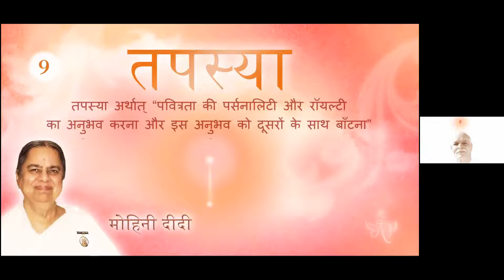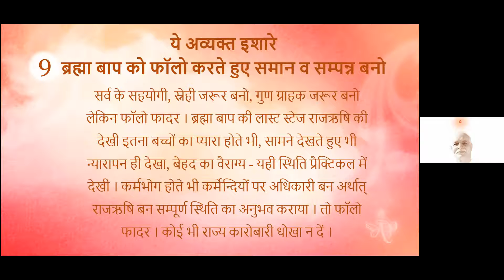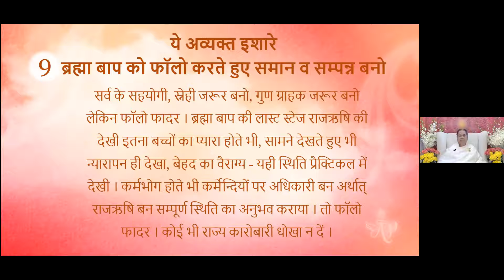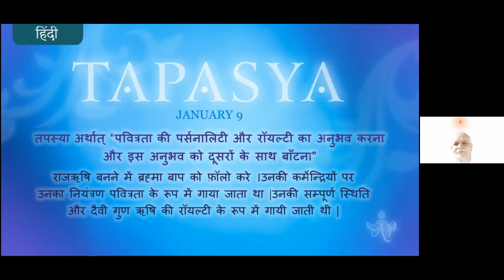Telugu January 8, 2022 Mohini Didi Tapasya Series #09